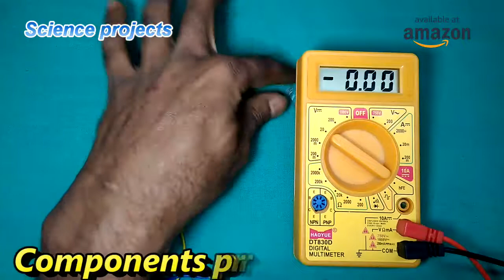How to Test Solar Panel with Led Light, solar cell, perovskite solar cell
A solar cell, or photovoltaic cell, is an electrical device that converts the energy of light directly into electricity by the photovoltaic effect, which is a physical and chemical phenomenon.

Electronic Store
solar fan
exide battery prices
On off switch dc
Luminous solar panel price
solar charge controller
Solar panel 20 watt
Blocking Diode
Air Coolers price
Glue Guns